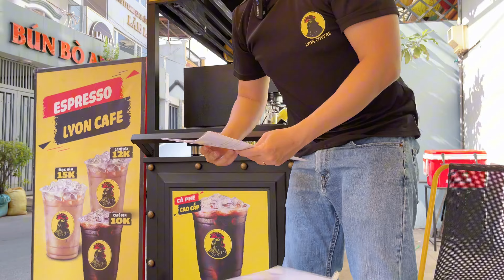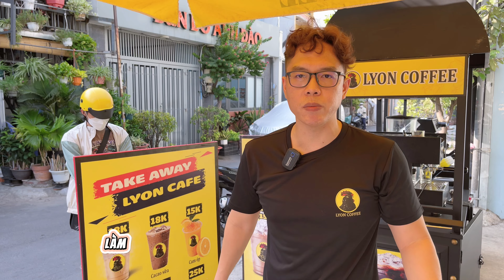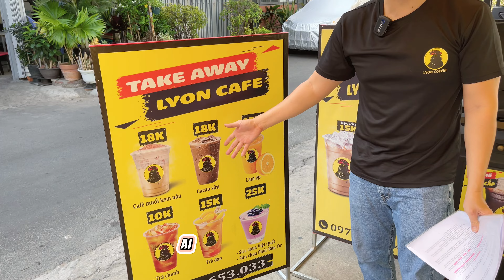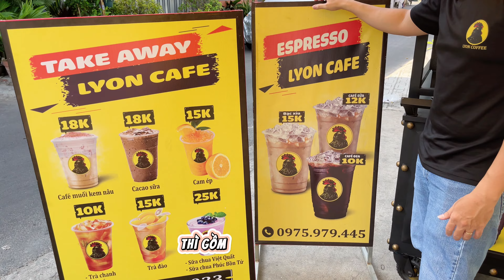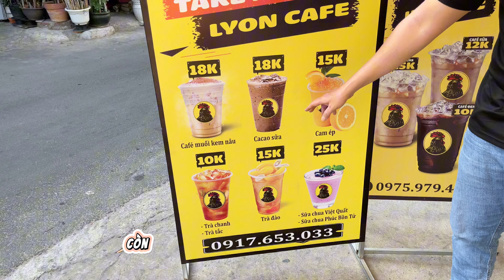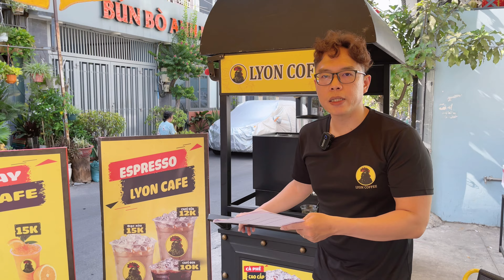7 Cách xây dựng chiến lược bán hàng cho mô hình xe cafe mang đi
➡️ Chia sẻ 7 cách xây dựng chiến lược bán hàng cho mô hình xe cafe mang đi, xe cà phê take away mang về hay cafe pha máy Espresso. Trong bối cảnh xã hội hiện đại, mô hình kinh doanh xe cafe mang đi không chỉ đáp ứng nhu cầu tiêu dùng. Mà còn phản ánh xu hướng sống năng động của người dân. Để thành công với mô hình này, việc xây dựng một chiến lược bán hàng thông minh và linh hoạt là yếu tố không thể thiếu. Dưới đây là một số bước quan trọng cần xem xét để tối ưu hóa lợi nhuận. Cùng Lyon Coffee khám phá nhé.

0:00 LYON COFFEE giới thiệu
0:21 Cách xây dựng chiến lược bán hàng cho mô hình xe cafe mang đi
4:00 Liên hệ tư vấn Hotline 18009450

👉Trong video này, bạn sẽ được khám phá:

- Giới thiệu Mô Hình Xe Cafe Pha Máy: Tìm hiểu về lợi ích và sức hút của mô hình kinh doanh cà phê take away sử dụng máy pha espresso chuyên nghiệp.
- Ưu Điểm Mô Hình: Hiểu rõ ưu điểm về sự tiện lợi, chi phí thấp và vận hành đơn giản của việc kinh doanh cà phê mang đi.
- Chi Phí và Lợi Nhuận: Phân tích chi phí ban đầu và dự kiến lợi nhuận từ việc bán cà phê pha máy, giúp bạn đánh giá tính khả thi của mô hình.
- Cách Thức Tăng Doanh Thu: Chia sẻ chiến lược và vị trí mặt bằng lý tưởng để tối đa hóa số lượng cà phê bán ra mỗi ngày.

👉Quyền lợi khi hợp tác với Lyon Coffee:
- Nhận được sự đào tạo và hướng dẫn pha chế từ đội ngũ chuyên nghiệp.
- Hỗ trợ marketing và biển quảng cáo để thu hút khách hàng.
- Đảm bảo chất lượng cà phê và ổn định giá cả, nhờ vào việc không qua trung gian.
- Cung cấp đầy đủ nguyên liệu, vật dụng và dụng cụ cần thiết cho quá trình hoạt động.

👉 Lyon Coffee chuyên tư vấn mở quán cafe nhượng quyền - mô hình xe cafe pha máy mang đi - cung cấp hạt cafe - cung cấp máy pha, máy xay cafe chuyên nghiệp – hướng dẫn cách rang xay, pha chế bằng phin tốt cho sức khỏe